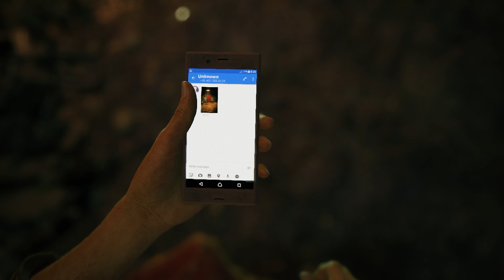Start New Journey In UNCHARTED THE LOST OF LEGACY #1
Start new journey in Uncharted: The Lost of Legacy with this exciting gameplay walkthrough in Hindi! Join Ganesha Ekdanta Story in Episode 1 as he begins this Indian story full of adventure and mystery. Don't miss out on this epic gaming experience.

Chapter:

00:00 Intro
00:24 Main Story
01:40 Start Gameplay
10:18 The Insurgency
19:25 Infiltration
38:27 Homecoming
51:54 The Western Ghats
57:52 Outro